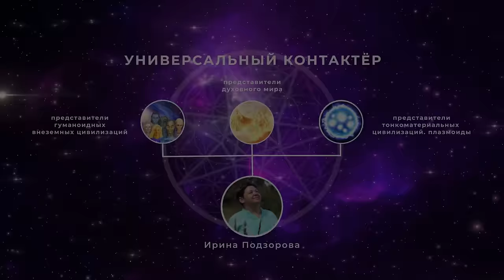#691 Сеанс разрыва контакта с деструктивными сущностями. Работа со страхами. Общение с Высшим Я.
🎧 Синди из Канады обратилась за помощью к Ирине Подзоровой - универсальному контактеру, по причине, что она может разговаривать со своими Ангелами, но также слышит голоса, которые причиняют ей душевную боль, чем вводят в депрессивное состояние.
😍 Девушка хочет прервать нежелательную связь с негативными сущностями, повысить свои вибрации и гармонизировать контакт с Духами природы.

Тайм-коды:
00:00 Начало видео.
00:24 Фрагменты конференции.
01:56 Приветствие. Знакомство.
05:10 Разъяснение причин контакта с сущностями.
10:33 Установление контакта с сущностями. Плазмоиды.
26:37 Общение с деструктивным плазмоидом. Разрыв привязки.
39:31 Работа со страхом через Высшее Я.
50:15 Общение со страхом.
56:54 Общение Сидни с Высшим Я.
1:05:54 Вопрос о препаратах для лечения шизофрении.
1:27:57 Изнасилование. Работа с сексуальной травмой.
1:40:12 Завершение сеанса.
1:43:05 Обращение к родителям Сидни.